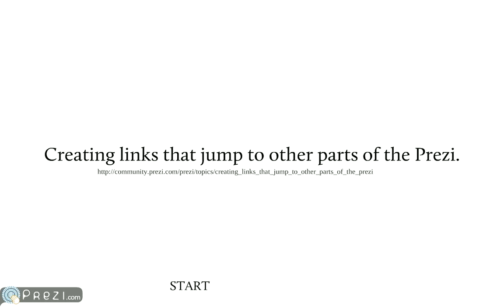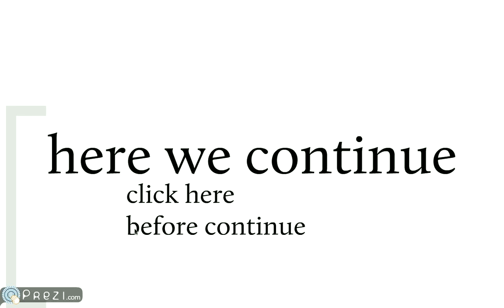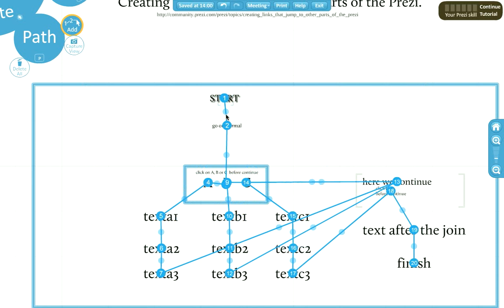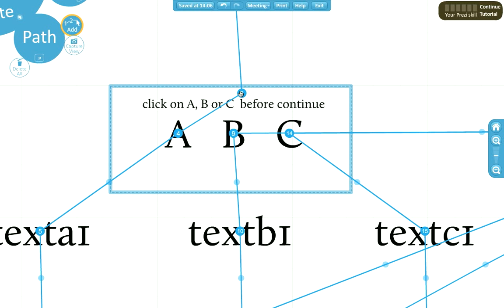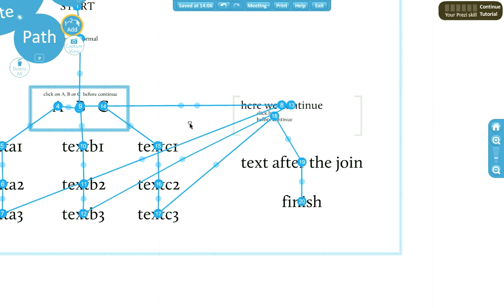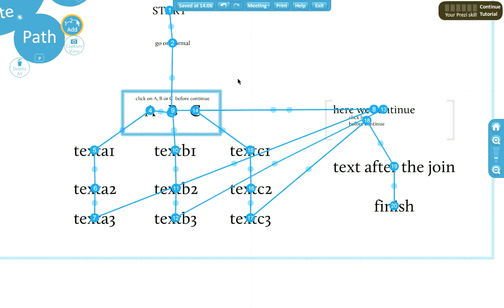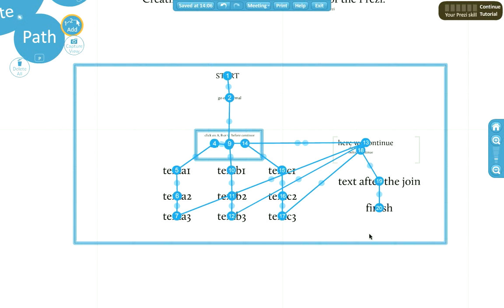Multi-trail prezi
how to create multi-trail prezi